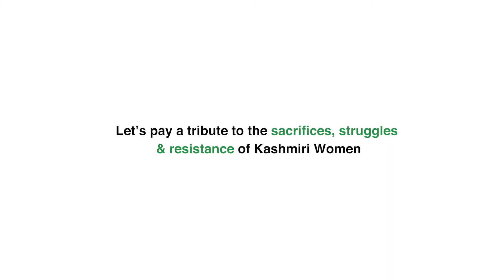A Tribute to the Kashmiri Women’s Sacrifices & Resistance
Kashmiri Women's Resistance Day: 23 Feb 1991 Kunan Poshpora

Let's pay a tribute to the sacrifices, struggles, and resistance of Kashmiri Women